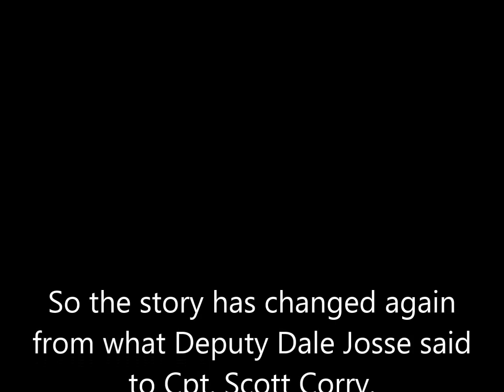Corey Kanosh - 5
The lies of a sheriff's department. The untold truth about a murder. The truth is revealed to the public, so the truth may finally be known about these lies. May the truth about your death finally come to the light about your death. Let your murder finally get the justice it truly deserves.

STOP THE LIES OF MILLARD COUNTY SHERIFF'S DEPARTMENT.

R.I.P. COREY KANOSH